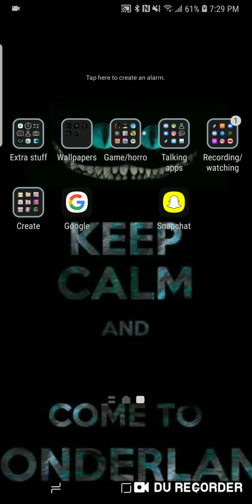SENSE NOTHING ELSE WORKS RUBY LOOKA AT THISSS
What I meant by "that's not how it works"